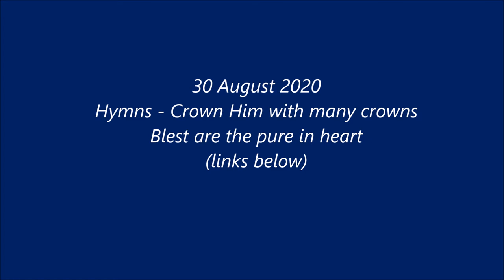30 August 2020 - Beatitudes 6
Beatitudes 6 - Blessed are the pure in heart (Matthew 5 v8)